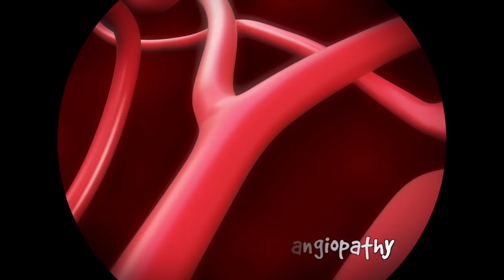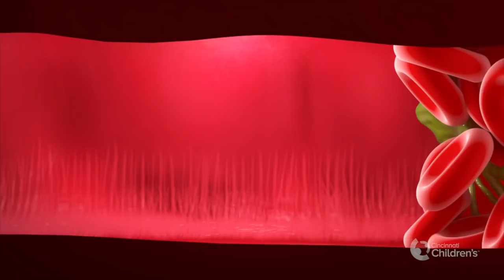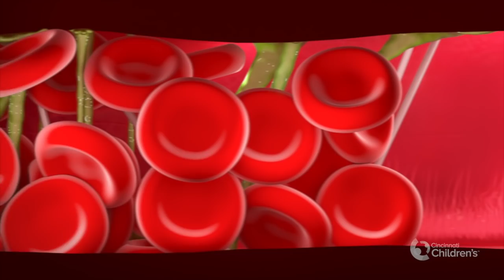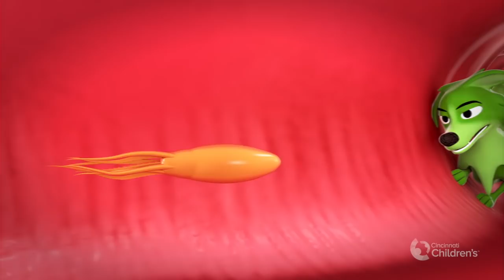Como Makes a Mess: A Story about TMA | Cincinnati Children's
Meet Como, a good dog who sometimes makes a mess, and learn about an important complication of bone marrow transplantation:  thrombotic microangiopathy, better known as TMA. In patients with TMA, the normally helpful defense protein complement gets over active and can cause damage to important body organs. Cincinnati Children’s is one of the most experienced facilities in the nation in treating TMA and the clinical and research pioneers at Cincinnati Children’s are committed to changing the outcome for children who have it.

Credits:
Created by the Cincinnati Children's Media Lab
Animation: Jeff Cimprich and Ren Wilkey
Media lab Direction and additional content expertise: Ken Tegtmeyer, MD
Content Experts: Stella Davies, MBBS, and Jodele Sonata, MD
Voiceover: Emma Perentesis
2D Illustrations: Katie Green
Original Music and Sound Design: Alexander Taylor
Como Concept Design: Sagan Lacy

Como Makes a Mess.  A story about trobotic…..   tetrobatic…… troboppa …. thrombotic microangiop… oh, let’s just call it TMA.

Como is a very good dog.  He lives in our blood vessels and works very hard to help fight infections and repair damage to our blood vessels.

When Como finds bacteria in our bodies, he alerts all other defender cells that fight infection and covers it with complement. Complement is kind of like a sticky gel that helps heal our bodies.

Once Como has coated the bacteria, it’s up to defender cells to respond to his alert and help. His friend Max the Macrophage comes along and clears away the mess.  Max and Como work together to keep the body safe.

While Como is a good dog and does important things to keep our bodies safe, sometimes Como gets worried and things don’t go well. Sometimes medicines doctors use to make us better can cause problems by scraping up the blood vessels.

Sometimes bad viruses make things even worse! Poor Como… All of this is making him very nervous.

Como tries to fix the blood vessels by coating the walls with complement, but sometimes when he’s upset, he puts down too much complement and this can block-up the blood vessels.

Red blood cells, Platelets, and blood-clotting factors can all stick to complement.  This makes makes it hard for blood cells to flow through our vessels. A blood cell will push it’s way through the blockage and form what’s called a schistocyte, a mangled red cell that doesn’t work well.

Schistocytes are a sign of TMA.

Kids who have TMA feel very ill because blood cant get to where it needs to go. This can cause high blood pressure and low blood counts.

TMA can affect different parts of the body. Blockage of the blood vessels stops oxygen from getting to the lungs, heart and kidneys. Sometimes it can even affect the brain.

Doctors will want to do lots of blood tests and scans to see what is happening. Blood tests help doctors monitor if Como is overactive, or if he’s getting better.

One thing doctors do to make TMA better is try a smaller dose of the medicines that damaged the blood vessels.  This can make Como feel a bit better.

But, sometimes this isn’t enough and he goes back to licking a lot.
If lower doses don’t help, we use a special complement blocker medicine. This special medicine helps Como feel better so he stops spreading compliment.

After that, the medicine can blast away all the extra complement.
Once Como feels better and the blood vessels are all unblocked, kids start to feel better.

The medicine lets Como go back to being a good dog who looks out for infections and fights them off.

Como is a very good dog who really just wants to help.
Good dog, Como!